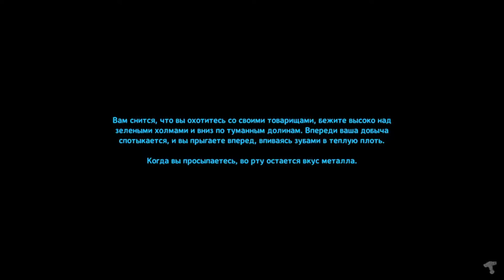Valheim ► Прохождение [Часть 1]